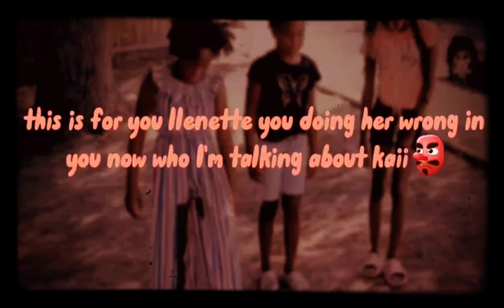diss to llenette